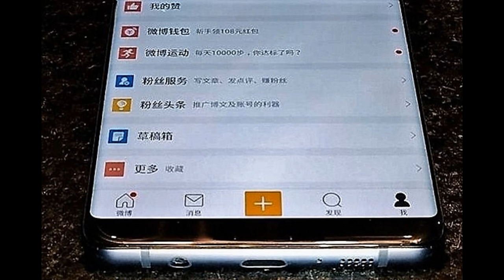samsung galaxy s8 edge?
samsung galaxy s8 edge design